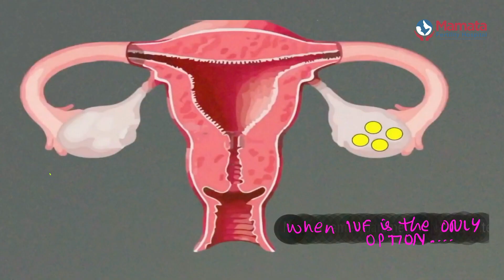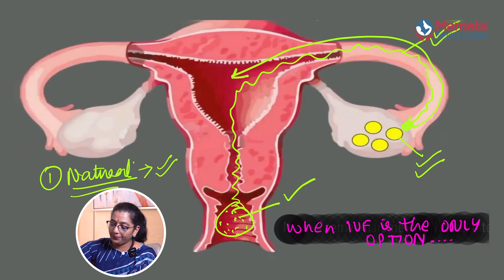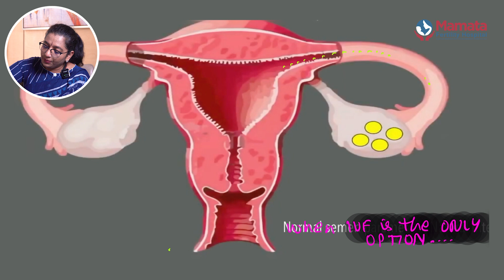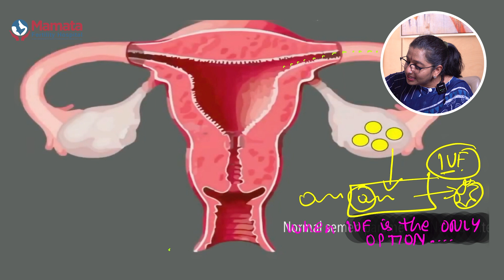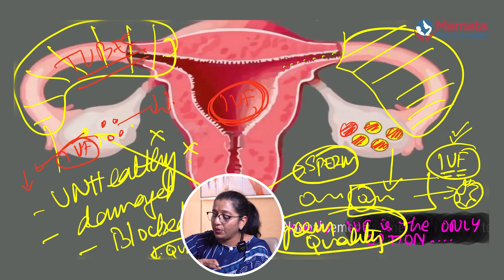మీరు IVF పరిగణనలోకి తీసుకోవాలనుకుంటే ఎప్పుడు? | Exploring Your Fertility Options | Mamata Fertility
మీరు గర్భం దాల్చడానికి కష్టపడుతున్నారా? ఈ వీడియోలో, మీకు అందుబాటులో ఉన్న వివిధ ఫర్టిలిటీ చికిత్సలను మనం పరిశీలిస్తున్నాము మరియు ప్రతీ ఆప్షన్ ఎప్పుడు సరైనదో అర్థం చేసుకోవడానికి మీకు సహాయం చేస్తాము.

👶 చర్చించిన విషయాలు:

నేటరల్ కాన్సెప్షన్: ప్రకృతిలో ఎలా జరుగుతుందో, స్పెర్మ్ యొక్క పాత్ర మరియు విజయవంతమైన గర్భధారణ కోసం ఏ షరతులు అవసరమో అర్థం చేసుకోండి.
ఇంట్రా యుటరైన్ ఇన్సెమీనేషన్ (IUI): ఈ సహాయ ప్రজনన టెక్నాలజీ గురించి తెలుసుకోండి, ఉపయోగించే మందులు మరియు సమయం మరియు స్పెర్మ్ నాణ్యత యొక్క ప్రాముఖ్యత.
ఇన్ విట్రో ఫర్టిలైజేషన్ (IVF): IVF ప్రక్రియ, గుడ్లను పొందడం, ప్రయోగశాలలో ఫర్టిలైజేషన్ మరియు ఎంబ్రియో బదిలీ గురించి అన్వేషించండి.
🤔 ఈ చికిత్సలను ఎవరు పరిగణనలోకి తీసుకోవాలి?

ఆరోగ్యకరమైన ఫలాపియన్ ట్యూబ్స్ ఉన్న రోగులు, వారు సహజ గర్భధారణ లేదా IUI లాభపడవచ్చు.
ట్యూబ్ సమస్యలు, స్పెర్మ్ నాణ్యత సమస్యలు లేదా తక్కువ గుడ్లు ఉన్న వ్యక్తులు IVF అవసరం ఉండవచ్చు.
🔍 చర్చించిన ముఖ్యాంశాలు:

గర్భధారణ సాధించడానికి స్పెర్మ్ నాణ్యత మరియు చలన శీలత యొక్క ప్రాముఖ్యత.
సహజ కాన్సెప్షన్ కోసం ఆరోగ్యకరమైన ఫలాపియన్ ట్యూబ్స్ మరియు గుడ్లు అవసరమనే విషయం.
ప్రతి చికిత్సా ఎంపిక కోసం ప్రమాణాలు మరియు IVF ప్రతిపాదిత మార్గం అయిన సందర్భాలను గురించి వివరాలు.
💡 ఎందుకు చూడాలి? మీరు మొదటిసారిగా ఫర్టిలిటీ ఆప్షన్లను పరిశీలిస్తున్నారా లేదా మీ ఎంపికలను మెరుగ్గా అర్థం చేసుకోవడానికి ప్రయత్నిస్తున్నారా, ఈ వీడియో మీకు తల్లిదండ్రుల మార్గంలో అవసరమైన సమాచారం అందిస్తుంది.

మీకు ఇష్టమైనది, పంచుకోండి మరియు ఫర్టిలిటీ మరియు ప్రసూతి ఆరోగ్యం మీద మరింత సమాచారం కోసం చందా ఇవ్వాలని మర్చిపోండి!

The Video Flow is as follows:
0:00 Introduction
0:30 Fertility Treatment Criteria
0:40 3 Ways to get pregnant
1:00 Natural Pregnancy
1:30 IUI Pregnancy
2:48 IVF Pregnancy
4:50 Conclusion
Mamata Fertility Hospital, one of South Asia's largest single-specialty hospitals dedicated to fertility care and education, is chosen by our patients for many reasons

- High Success Rate and over 30,000 babies conceived through ovulation induction, IUI, IVF, and ICSI treatments over 38 years
- 35 years of collective Team Experience, compassionate and interactive doctors and staff
-  State-Of-The-Art Facility with all services under one roof
- Highly Advanced IVF Lab for best outcomes Class 10,000 IVF Lab with latest technologies
- Advanced 3D-4D Ultrasound with the best expertise
- Several awards as best fertility hospital in Telangana, South India, and India
- ICMR Registered & ISO 9001:2015 Certified
- 24/7 Telephone Operators

Mamata Fertility Hospitals strives to make the dream of infertile couples to successfully conceive a baby a reality. If YOU have the dream, WE have the expertise to make it real!